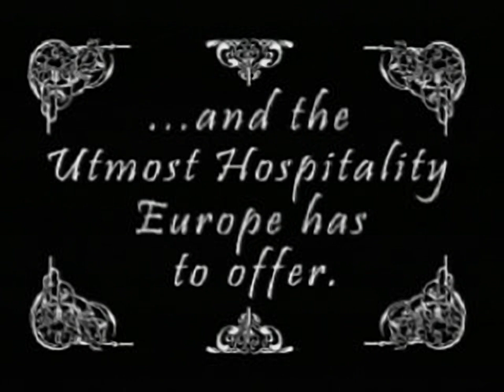Medal of Honor - Underground Trailer - for the Playstation 1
Original filename: MOH2.STR